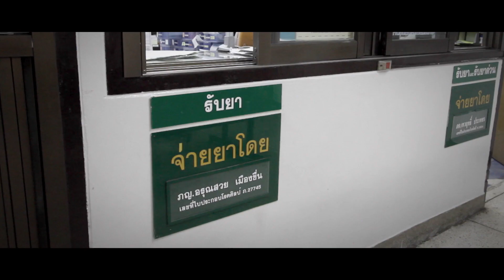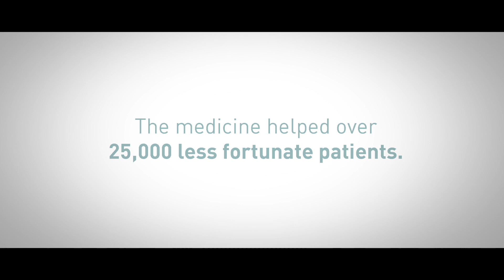Uhmpang Hospital Foundation Forward the Cure